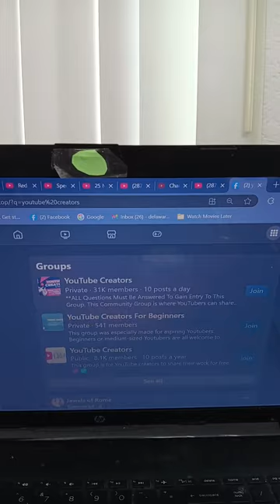RIGHT NOW is the Time to Do the Right Thing on Youtube!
Diana does recreation of my Life, Living in West Palm Beach, South Florida.
Watch me living & loving life bright & joyful in all ways possible, SMILES!

I need all of you in my life here on youtube.
It will help my channel grow and help others along the way too!

Thank you all, Very Much, much loves. Diana K.